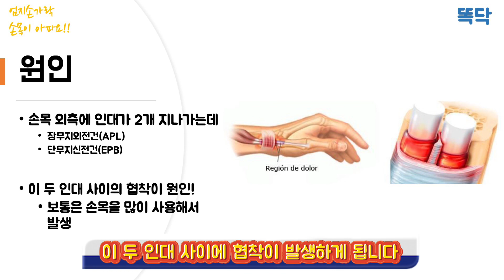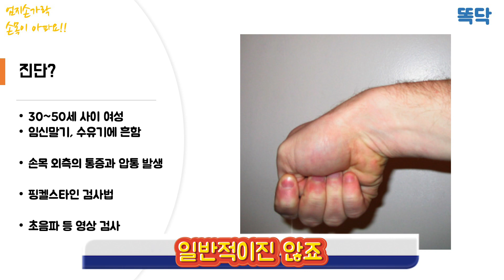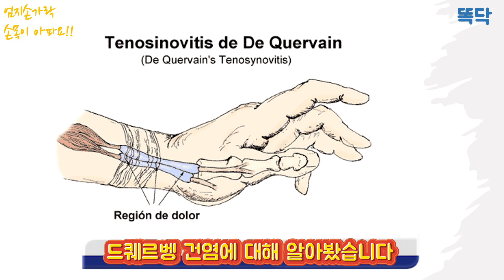드퀘르벵 건염. 엄지손가락쪽 손목이 아프신분 주목!!